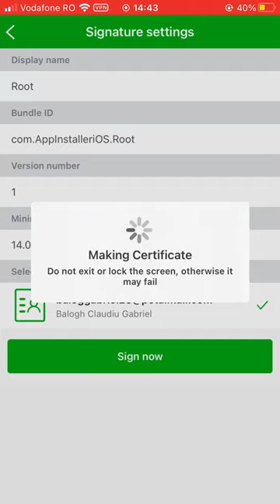Bullfrog Assistant was released and it's lovely 😍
Bullfrog Assistant is a Permanent Signer for non jailbroken iDevices and its FREE!